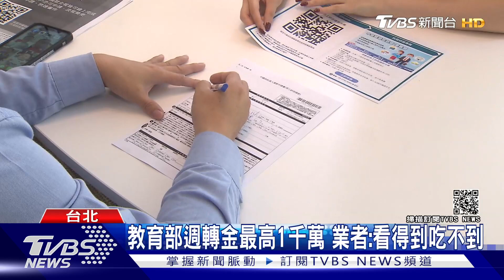紓困貸款申請難! 補教業辦理遭拒 因倒閉率太高不受理｜TVBS新聞